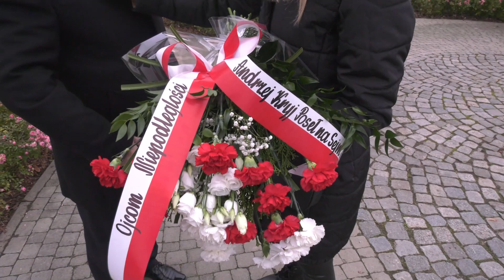12.11.2020 r. kurier ostrowiecki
1.Obchody 11 listopada